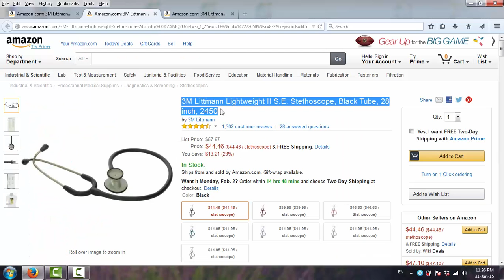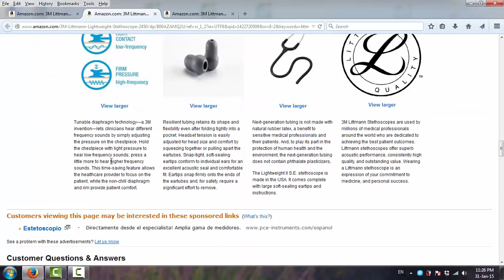Littmann All Black Stethoscope Reviews